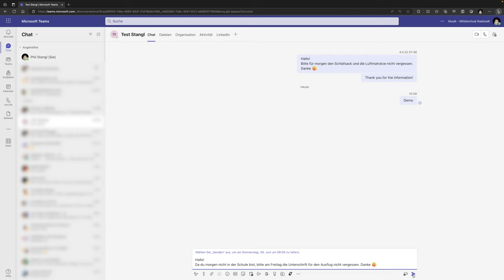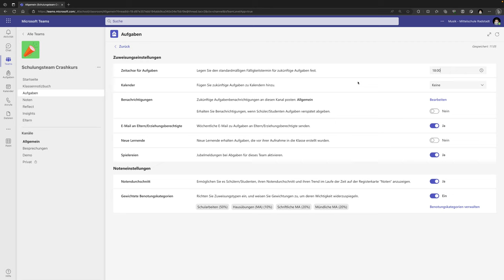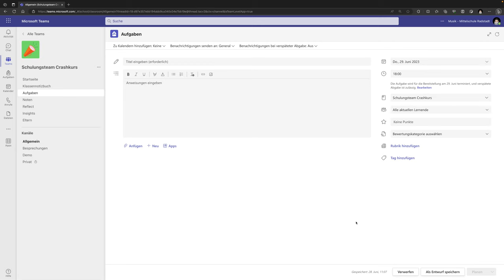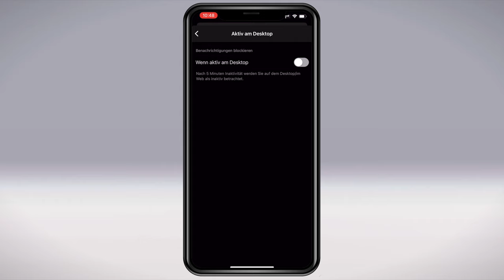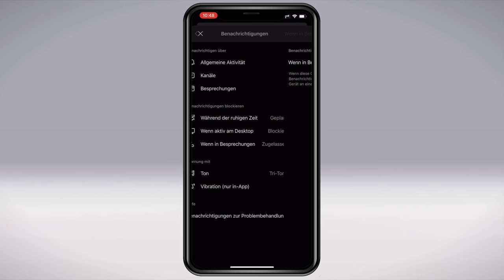26 - Komfortfeatures | Crashkurs MS Teams | mathematik.rocks | Phil Stangl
26 - Komfortfeatures | Crashkurs MS Teams | mathematik.rocks | Phil Stangl

Obwohl Schulschließungen zum Glück kein Thema mehr sind, ist Teams nach wie vor ein wesentlicher Bestandteil in meinem Unterricht. Daher werde ich auch diese Serie immer wieder mit neuen Videos erweitern.